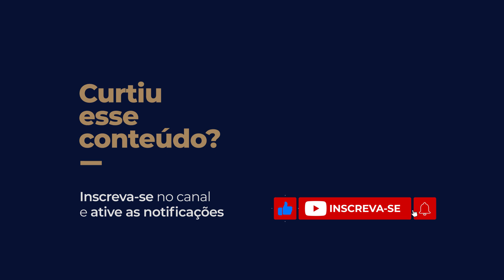Os cremes dentais que são gatilhos para estomatite. Como evitar?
Muitos problemas dos nossos pacientes, nós podemos resolver com um bom diálogo.
Às vezes, a busca excessiva nas farmácias por substâncias como pomadas utilizadas para aftas podem conter ali um gatilho.

Podem tem substâncias com PH muito baixo, rudimentar, aquelas que facilitam a produção excessiva de ácido e também de suco gástrico produzido em excesso pode culminar em estomatites.

Mas também faço um alerta sobre o uso de cremes dentais abrasivos que contém clareadores ricos em bicabornato, esses podem ser gatilhos para a formação de estomatites e o uso desenfreado de corticoides como a triancinolona.

Nesse caso, o que seria o ideal, utilizar os corticoides para ficar inibindo a resposta anti-inflamatória ou evitar o agente causador?

Pense nisso! Evite o uso excessivo de cremes dentais abrasivos com bicabornato de sódio.

Isso também faz parte do papel do farmacêutico nas farmácias.